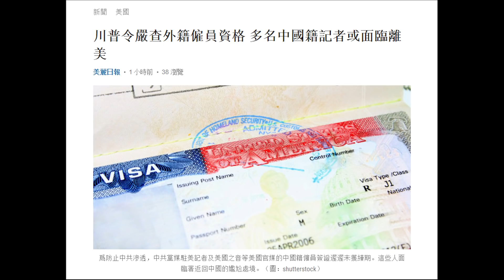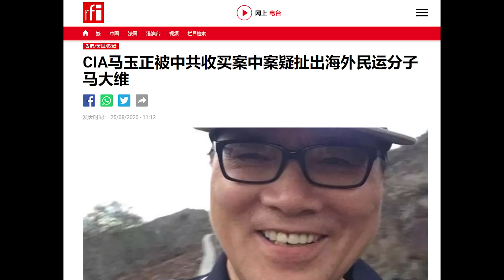共和黨大會第一天精彩紛呈；恪守價值觀建立信仰是拯救中國唯一途徑；中情局共諜案,挖出海外民運CC 1馬大維《建民論推墻1023》